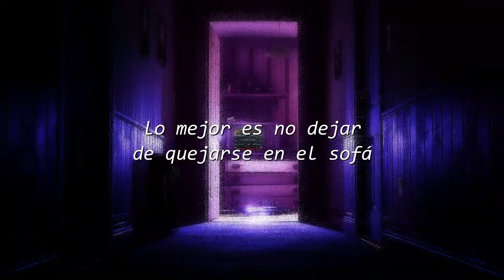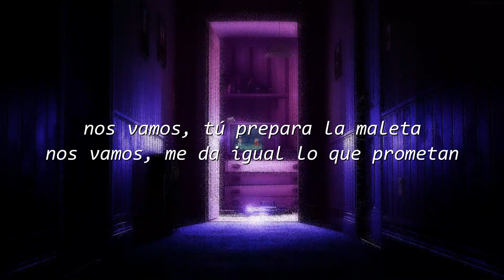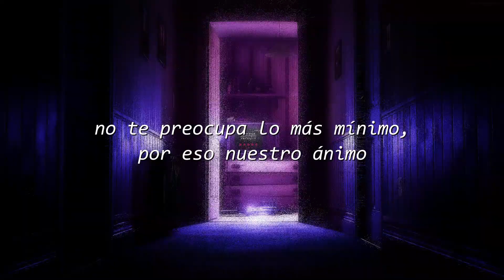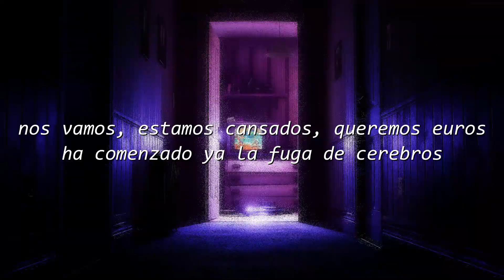Aitor - Nos vamos - LETRA